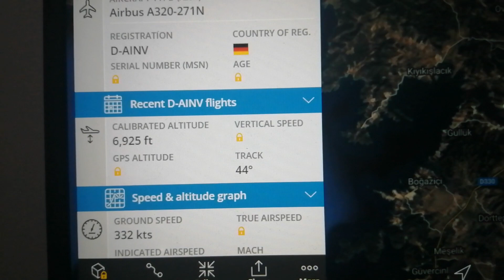Lufthansa | LH1773 | D-AINV